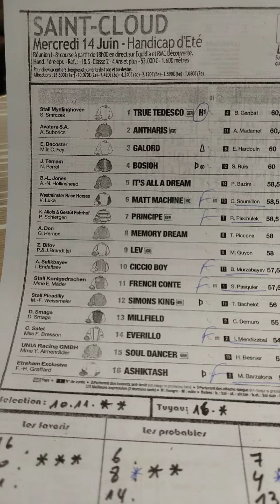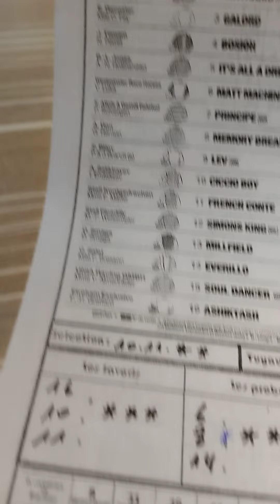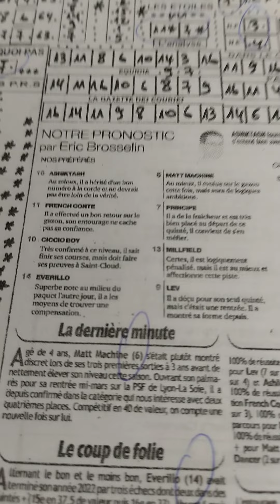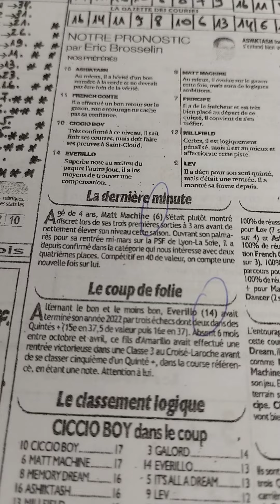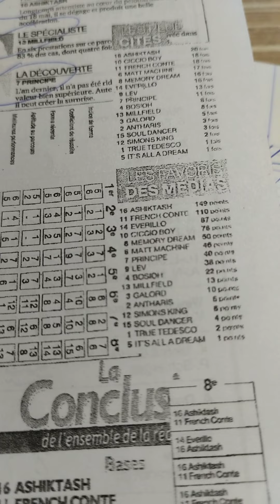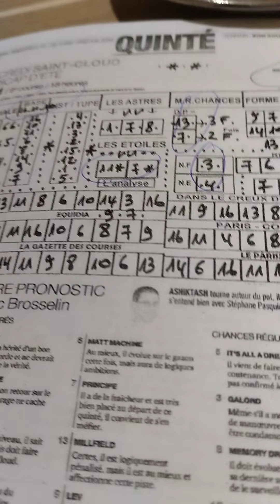Quinté+ mercredi 14 juin à Saint-Cloud R1/8 handicap 1600m Réf+18,5..(16 partants)